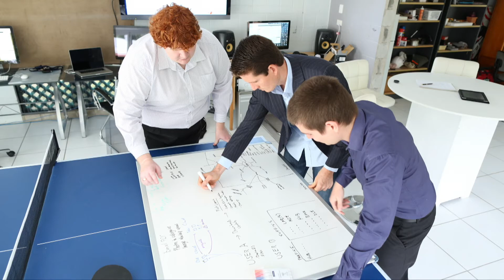Caleb Holloway On The Importance of Reliability in Chaotic Moments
Caleb Holloway is a professional Firefighter who works with Nacogdoches Fire and Rescue to provide quality public service by maintaining safety to the public during structure fires, motor vehicle collisions, and medical emergencies.

Caleb knows the importance of reliability in chaotic moments.  Caleb believes he has been trained to help others in need when they are at their worst.

Caleb has worked as a Firefighter for 9 years.  He has earned the Firefighter Commendation Medal along with the Exceptional Duty Ribbon for the rescue of 2 trapped victims in a house fire.  Prior to Firefighting Caleb worked in the oil industry.  Caleb was on board the Deepwater Horizon as lead floorhand the night of the catastrophic explosion.  Caleb survived and managed to rescue several others, but lost his entire crew in the explosion.

Caleb is a trained Firefighter and Medic, but excels in heavy rescue, swift water rescue, and high angle rope rescue.  Caleb earned his TCFP certification and Medic through Angelina College in Lufkin, TX.

Caleb is extremely blessed to spend time with his wife Kristin, and watch their 3 amazing boys play baseball.